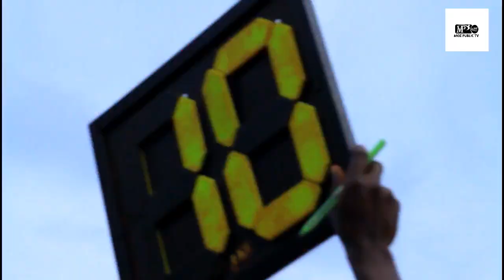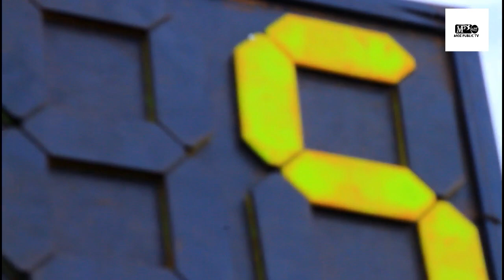D1 Umoja 0 Vs 1 Q1 Mtetezi iyondo Itaat Cup Hatua ya 16 bora (nyarugusu camp)